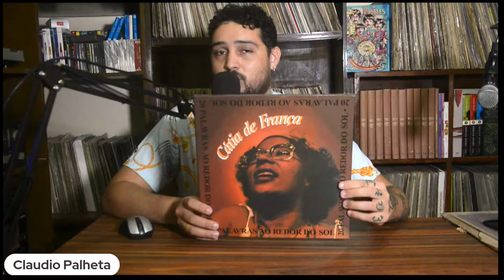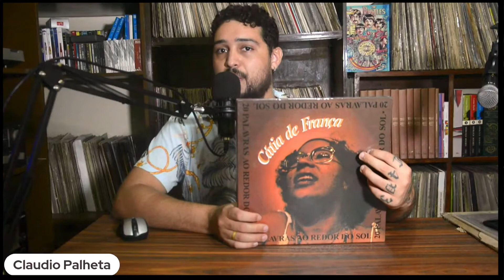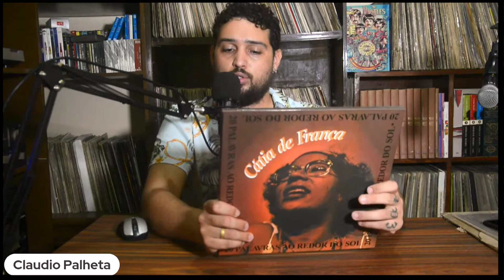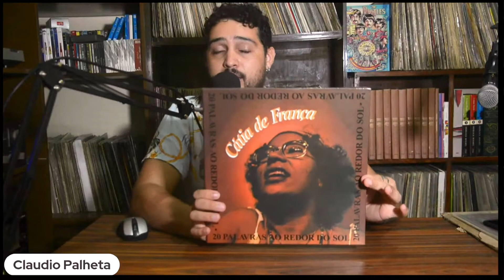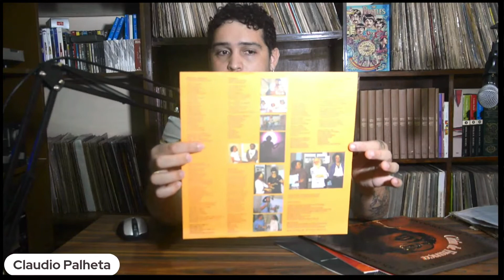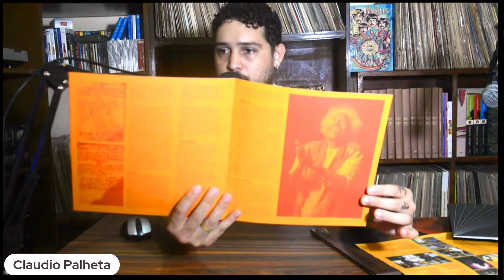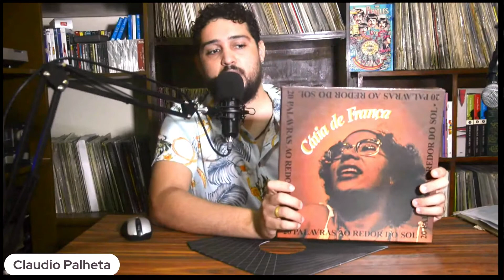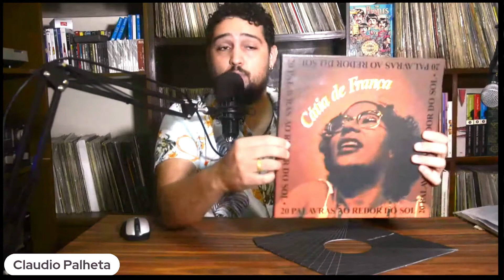Unboxing LP Cátia de França (2021) - Relançamento 3 selos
Unboxing do LP Cátia de França, originalmente lançado em 79 e relançado em uma edição de colecionador pela 3 Selos em 2021.

Confere aí